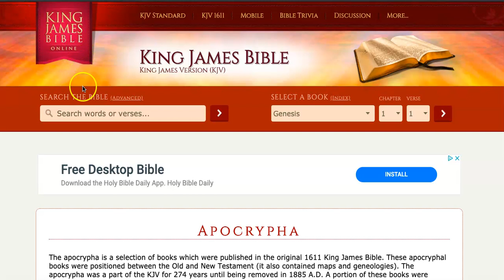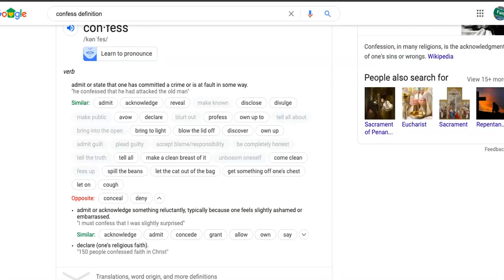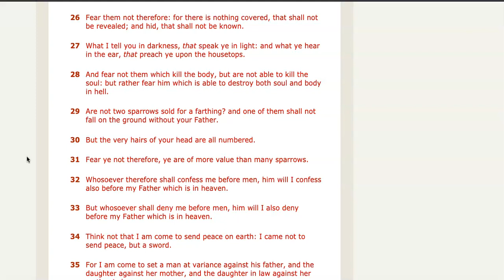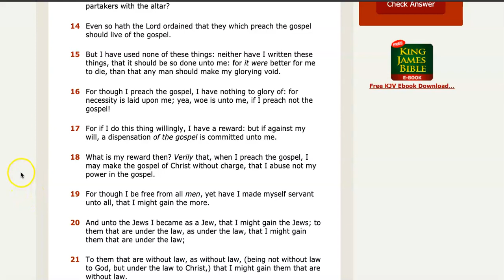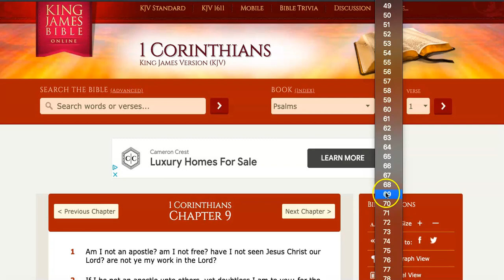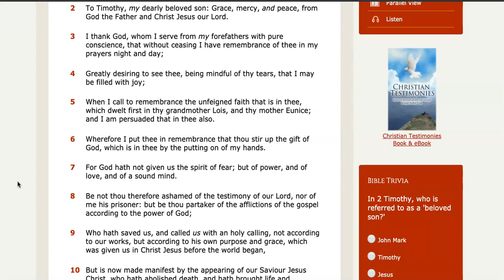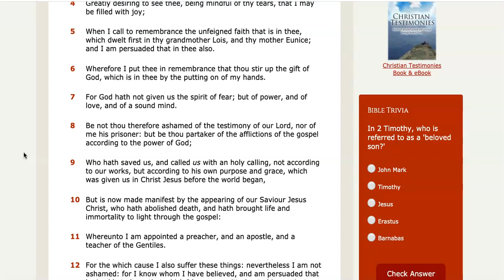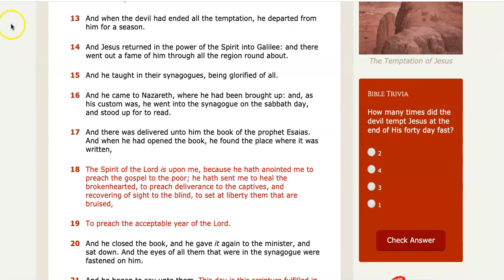PT.2 WE MUST CONFESS THE LORD TO THE WORLD!!!